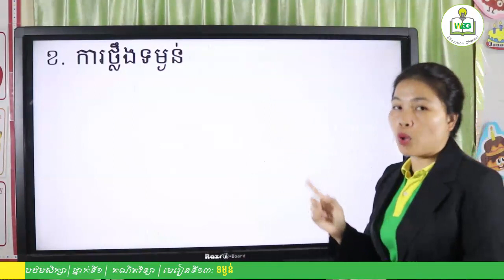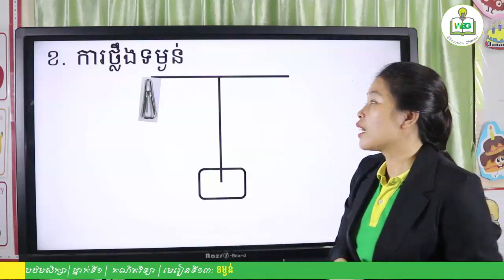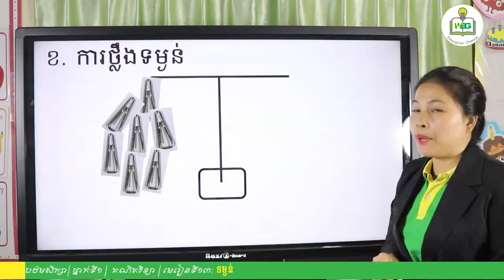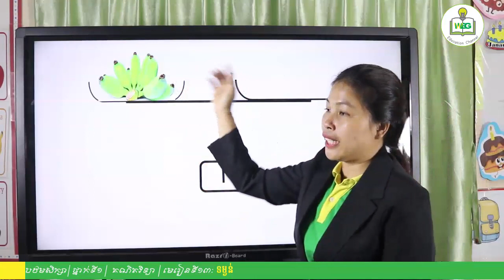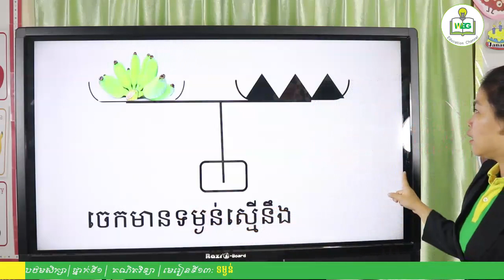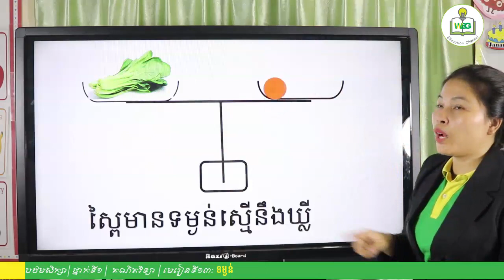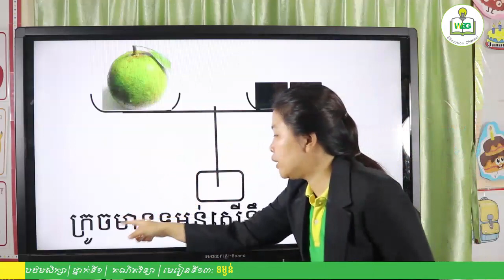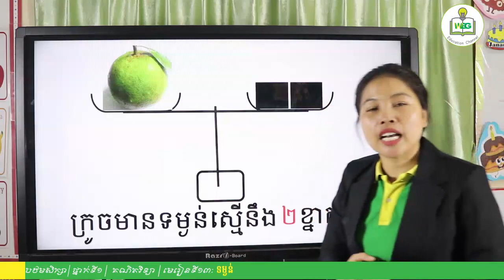13 KPP1 M1 S3 L3L2V2ការថ្លឹងទម្ងន់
13 KPP1 M1 S3 L3L2V2ការថ្លឹងទម្ងន់